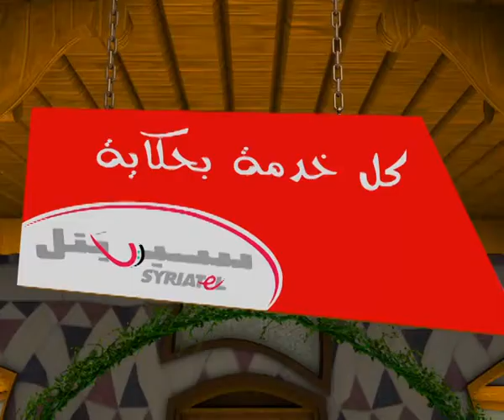Abo Jacko Dj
This is part of daily series, produced in 2010, part of Ramadan program for Syriatel.
Each episode (Approx.2 minutes length) was animated and rendered in 16 hours..!!!